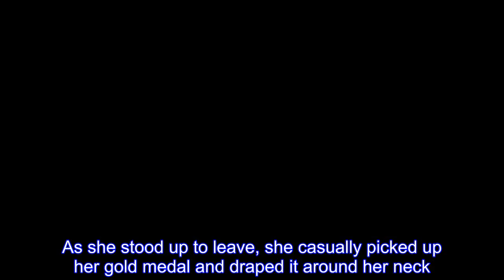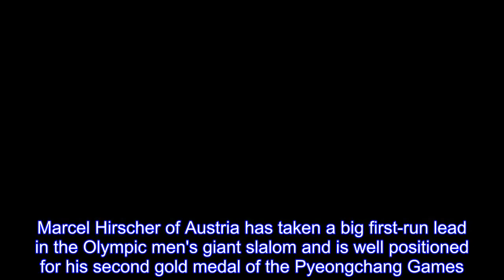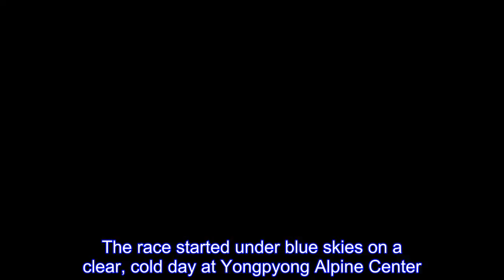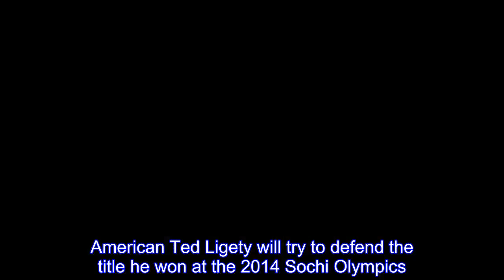How to celebrate surprise gold? Fried chicken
The Latest on the Pyeongchang Olympics (all times local):  How do Olympians celebrate winning gold medals? If you're Ester Ledecka of the Czech Republic, you go to KFC.Ledecka had a surprise victory Saturday in the super-G at the Pyeongchang Olympics.She's also a snowboarder, and that was supposed to be her best chance for a medal.Associated Press reporters ran into her later that night at the KFC not far from the snowboard course, where she'll compete Thursday in qualifying for the parallel giant slalom.She said she still couldn't really believe she'd won.Clearly, she hadn't made plans for a big celebration.She ate quietly, basically unnoticed, with three other members of the Czech contingent.As she stood up to leave, she casually picked up her gold medal and draped it around her neck.The people at the next table clapped.Ole Einar Bjoerndalen, the "king of the biathlon," says he's anxious to see Norway cross-country skier Marit Bjoergen surpass his record of 13 medals and become the most decorated athlete in the history of the Winter Games.Bjoergen won her 13th medal Saturday, taking home gold in the women's relay.Bjoerndalen thinks Bjoergen will break the record before the games are over.There are two more women's cross-country events — the team sprint relay on Wednesday and the mass start on Sunday.Bjoergen, who is 37, says she won't allow herself to think about the record.She's just focused on the next race.Marcel Hirscher of Austria has taken a big first-run lead in the Olympic men's giant slalom and is well positioned for his second gold medal of the Pyeongchang Games.Hirscher was 0.63 seconds faster than Alexis Pinturault of France.They finished 1-2 in the Alpine combined on Tuesday.A Norwegian is third, but it isn't Henrik Kristoffersen, who is Hirscher's main rival in the World Cup.Leif Kristian Nestvold-Haugen has 0.66 to make up on Hirscher in the second run this afternoon.Kristoffersen was 1.31 back in 10th place.American Ted Ligety is struggling to retain his Olympic, trailing by 2.44 and out of the top 15.North Koreans Choe Myong Gwang and Kang Song Il are scheduled to start wearing the last two bibs, Nos.109 and 110.Two top racers have had crashing falls though the finish line in the Olympic men's giant slalom.Both Luca de Aliprandini of Italy and Manuel Feller of Austria lost balance approaching the next-to-last gate and were disqualified.De Aliprandini was set for the second-fastest time behind leader Marcel Hirscher of Austria when he went across the course into safety nets.He appeared to hurt his left leg.Feller was turned around and slid backwards on his back.The race started under blue skies on a clear, cold day at Yongpyong Alpine Center.Hirscher, who already won gold in Alpine combined, was fastest by 0.63 seconds after 10 skiers had started.The world's best male Alpine skier, Marcel Hirscher, will compete for his second gold medal of the Pyeongchang Olympics.Hirscher starts as the favorite in the giant slalom Sunday at Yon